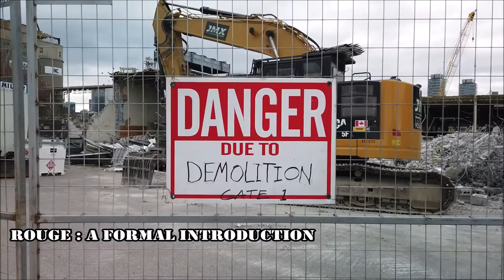JayWalkerPOV Productions Presents : Rouge - A Formal Introduction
After making unannounced cameos in previous JayWalkerPOV videos, this short highlight video formally introduces the YouTube world to Rouge, my baby Honda CBR 250R.

05.2020

Scenes shot with the DJI Osmo Pocket